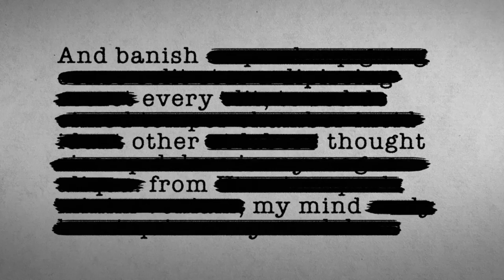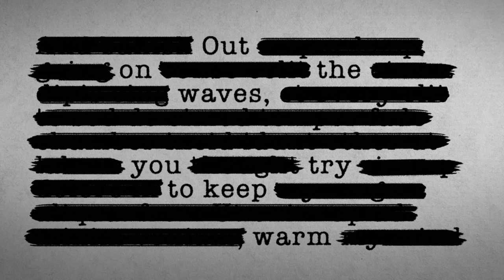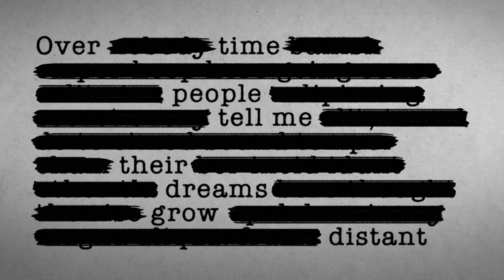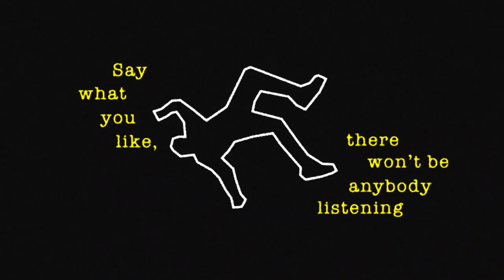the Mountain Goats - Make You Suffer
"Make You Suffer" by the Mountain Goats from their new album 'Bleed Out' is out on August 19th, 2022 on Merge Records.

Animation: Stuart Inamura

LYRICS
I’m going to rise up early every day
Overcome every obstacle in my way
Keep a secret chamber in my heart clean
Polish every surface to a brilliant sheen
Remain positive and stay on the grind
And banish every other thought from my mind

I’m going to make you suffer
Let your yes be yes, and let your no come from deep in your belly

There was a captain many years at sea
Living the life of the sailor, rugged and free
Nothing but the sky to sing him to sleep at night
Safe in the arms of the ocean — no land in sight
Out on the waves, you try to keep warm
Nobody here to sound the alarm

The first in line will receive the full brunt of the blow

Woke up from a dream whimpering like an infant
Over time people tell me their dreams grow distant
And they learn to love the lives they lead
No more hungry ghosts in the chimney to feed
You often hear stories like these
Someday I will see you on your knees

Say what you like, there won’t be anybody listening